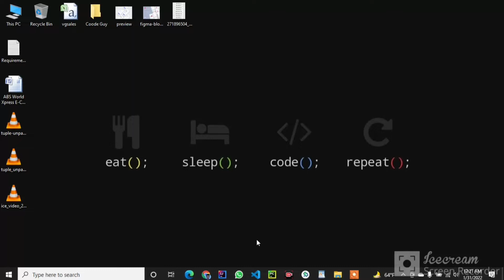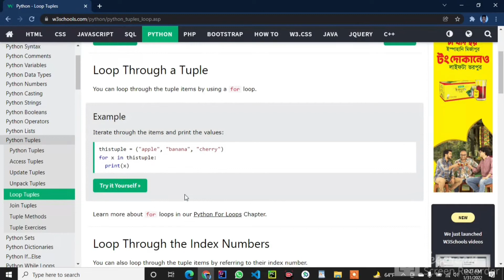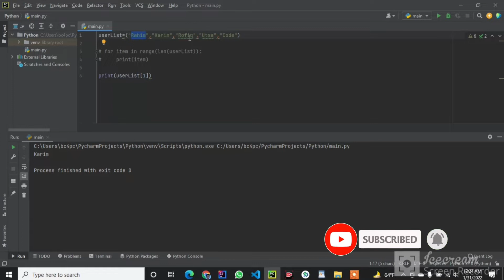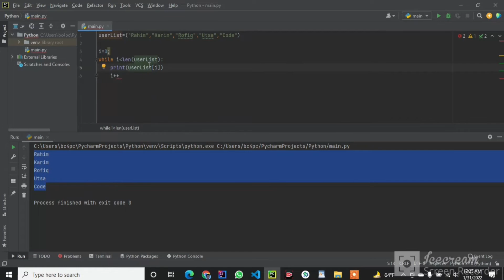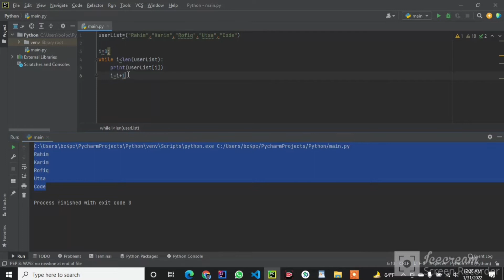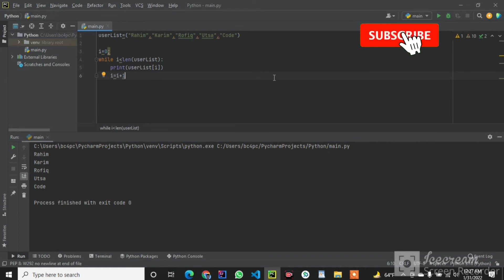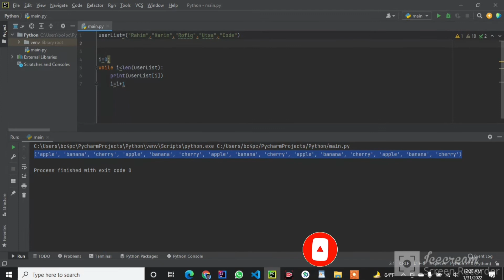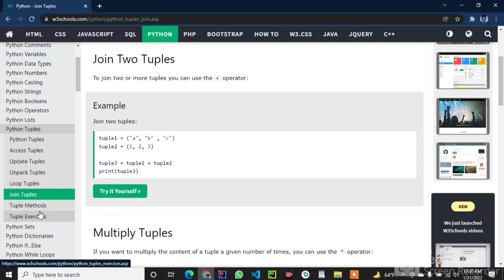20.Python Bangla Tutorial - Tuples Loop in Python.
Welcome to our Code Guy YouTube Channel.

In this video I am showing that how to learn python language.

mysql database programming courses
MYSQL database programming tutorial
How to learn flutter development,
How to learn flutter language
How to set battum navigation bar.
C programming, flutter language,
How to c++ language,
How to Python language,
How to learn codding,
How to learn java language,
How to learn javascript ,
How to be a development
How to be a programmer.
Full flutter course
Full development course
How to make Android apps by code,
How to make Android software
How to make software for pc or laptop,
How to make apps for Android,
Flutter course for begeners.
Python for begeners.
C code for begeners
Python Bangla Tutorial,
Tuples Loop in Python
python for begginers
python bangla tutorial
python course , programming course

If you want to learn flutter development you are here right place. In this you can find all the video all about related to flutter development. Also you can find many programming language learning tutorial like, C, C++, Python, Java, JavaScript & flutter etc.

Code Guy channel will be provide you all the tutorial about related to Mobile App Development, Web Development , C programming, Codding, Backend Development with Node JS.